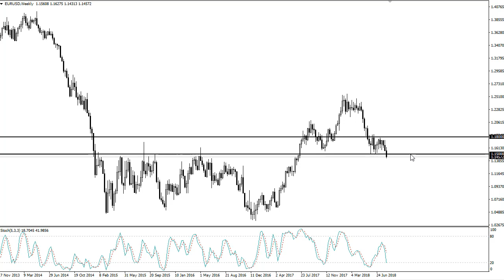EUR/USD Technical Analysis for the week of August 13, 2018 by FXEmpire.com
The Euro fell hard during the week, after initially trying to rally. By breaking through the 1.15 level we are testing a... For the full article go - EUR/USD Forecast August 13, 2018, Technical Analysis.Find more information about Forex and Commodities News Technical Analysis Fundamental Analysis and Brokers on FX Empire